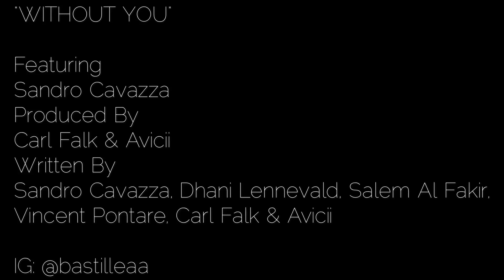ABCD BEACH CALICOAN ISLAND | EASTERN SAMAR PHILIPPINES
It is where Calicoan Island lays, also known as the “Surfer's Paradise”. With its rugged landscape, tropical forests, wonderful lagoons, breathtaking white beaches, crystal clear water, linao cave. Calicoan is a must see for the nature lover, adventurous traveler.🤙🏾